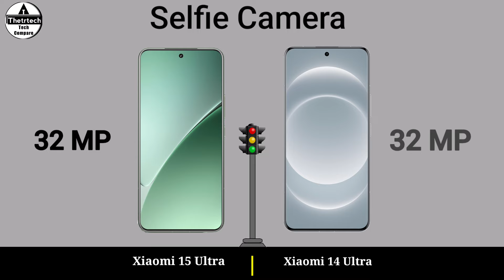Xiaomi 15 Ultra 5G vs Xiaomi 14 Ultra 5G